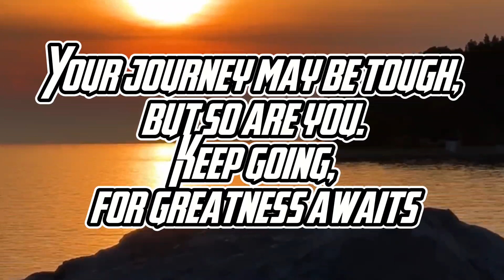"Unlock Your Potential: Empowering MotivationMingle Quotes to Ignite Your Inner Fire! 🔥"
"🌟 Unleash Your Potential: 5 Inspiring MotivationMingle Quotes! 🚀

Embark on a journey of motivation with our handpicked collection of empowering quotes from MotivationMingle. Life's challenges are opportunities in disguise, and these quotes are here to ignite the spark within you. Whether you're facing obstacles or striving for greatness, let these words be your guiding light.

🔥 Dive into the wisdom that reminds you of your strength and resilience.
💪 Embrace challenges as stepping stones toward your goals.
🌈 Discover the beauty in every stumble and the rhythm in the dance of life.
🌱 Plant seeds of effort and watch your dreams blossom into success.
📖 Your story is a testament to your determination—keep writing your narrative.

Join us on this motivational journey—press play, be inspired, and let's conquer life's adventures together! 💡✨ Motivation Inspiration QuotesForLife"